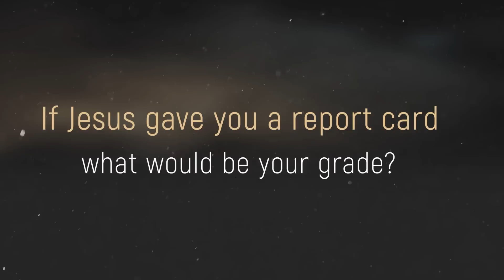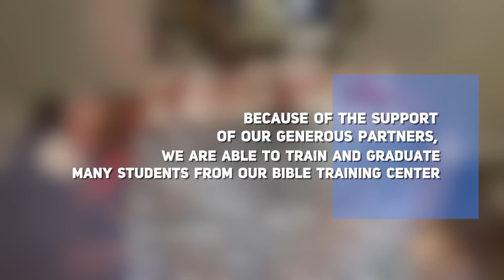Rick Renner — History of Sardis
The church in Sardis had a legendary name, but like the city where it was located, it had fallen into rubble — spiritually. Join Rick Renner today for a historical look into this ancient city and the church there that Jesus addressed. To order the series and book offer click SHOW MORE.

The believers in Sardis had serious cracks that needed to be repaired. In Revelation 3:1-6, Jesus gave them practical steps to bring about needed correction. And as He admonished them, He is urging us to hear what the Spirit is saying through His powerful words.
to-sardis-10-part-series

In these two messages, Rick Renner opens the Scriptures and expounds on current events with profound insight; then he prophetically forecasts what we can expect in the near future.